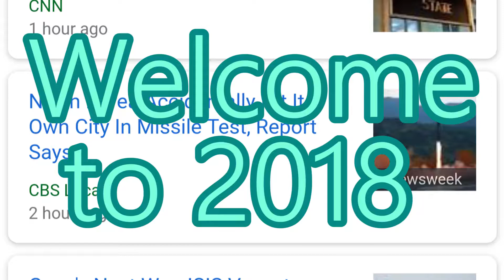New Battle Royale game? | Pc | Until None Remain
Hello, my name is The GiblertBorn and welcome to Until None Remain gameplay. Sadly the game did not have online people playing just a bunch of bots. Fornite coming soon just need to record it.

Until None Remain is a futuristic multiplayer third person shooter in a Battle Royale or Last Man Standing format. Matches pit weaponless players against one another in a death match that continues until only one player remains. Players must rush to acquire equipment to defeat the competition